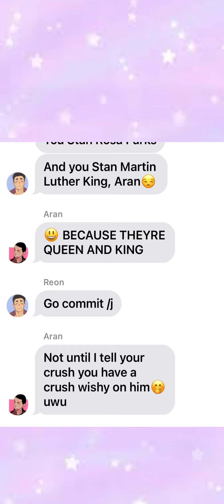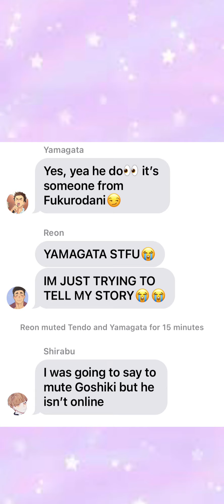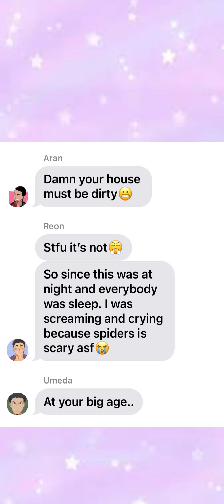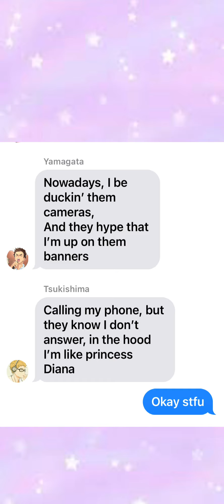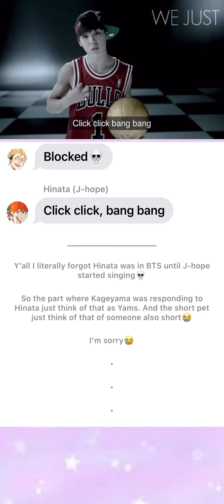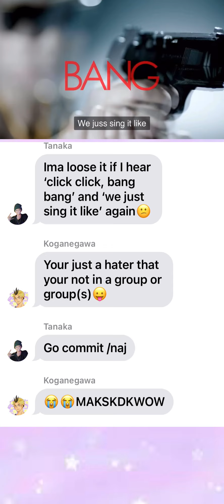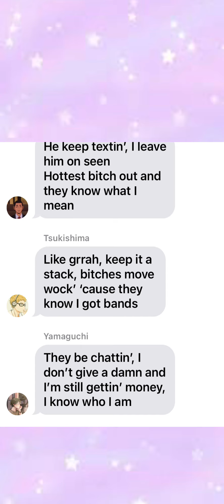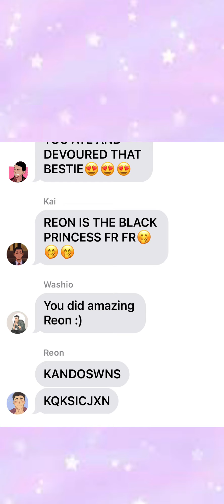Haikyuu Characters as BTS Members || We Are Bulletproof Pt. 2 || Ft. WashiReon and Simping Reon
Hey you guys. You have reached the end of the video ‘Hanamaki Aunt Rona’ Well done!